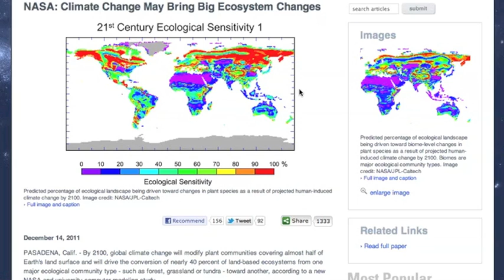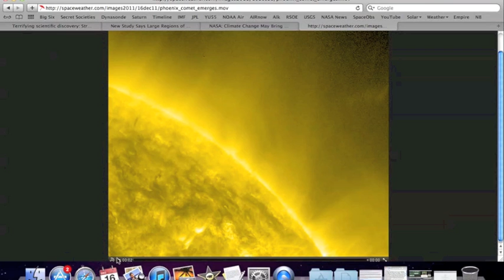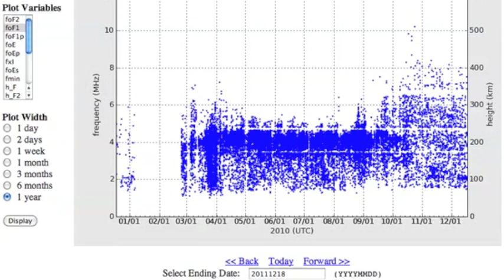3MIN News: Dec17